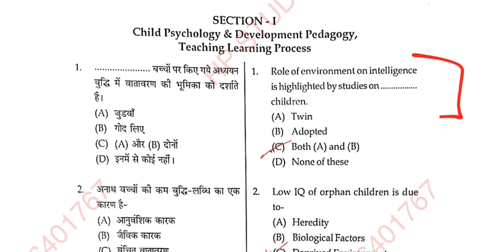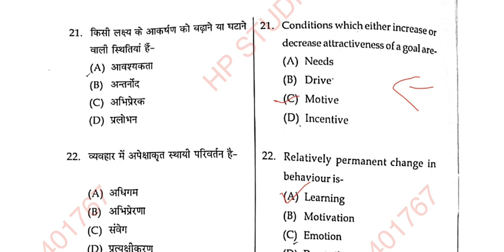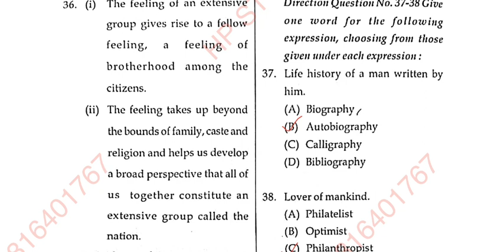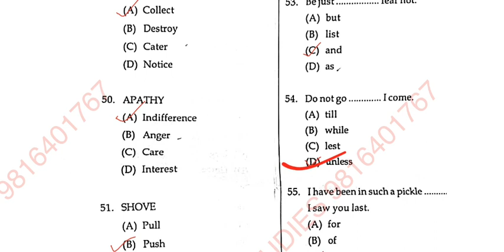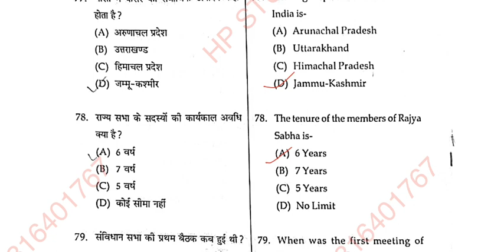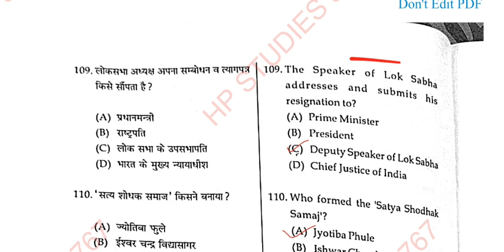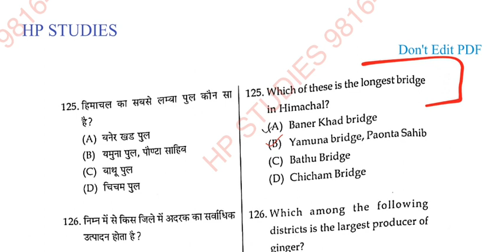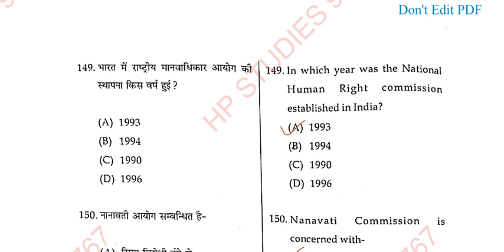HP TET Arts Solved Question Paper 2021 | HPBOSE | Teacher Eligibility Test | Himachal TET | TGT TET